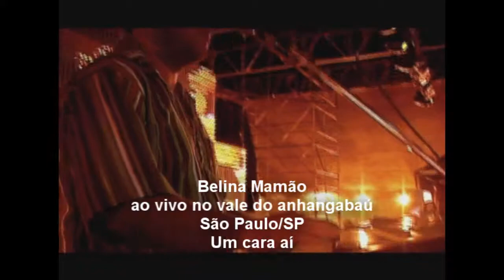Belina Mamão - um cara aí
belina mamão ao vivo no vale do anhangabaú em são paulo/SP, tocando "um cara aí" de Jomar Junior.